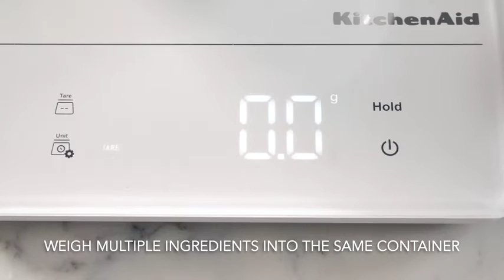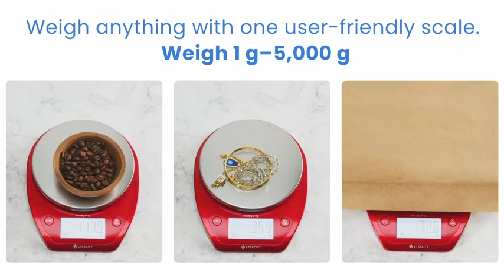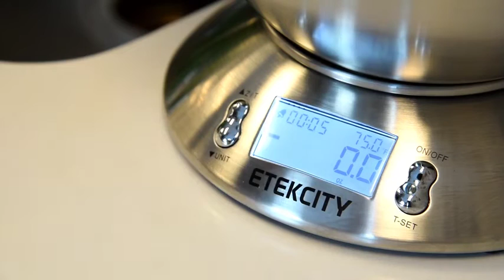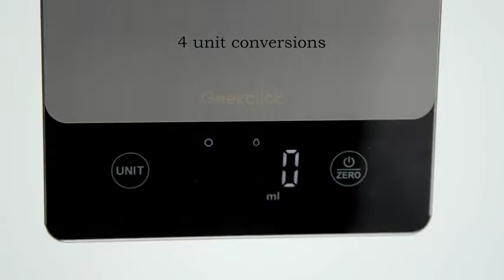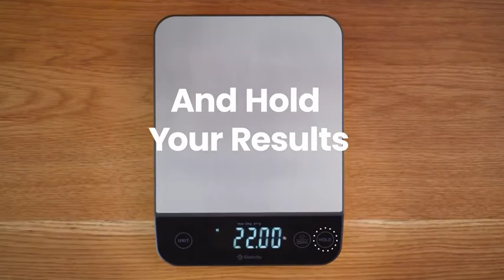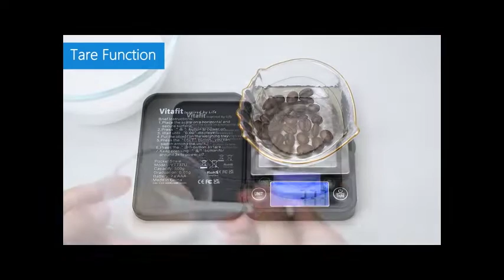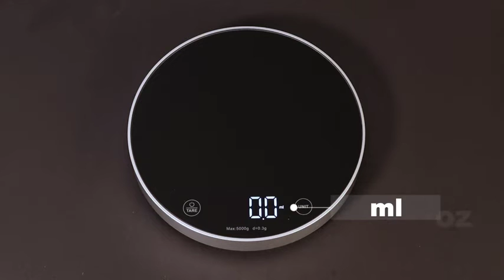World's Best Unique Beautiful and durable Kitchen Scales on Amazon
Hi Everyone, Here in my Channel all about Home Decore Which are Smart Appliances, New Gadgets for Every Home. And Watch My Channel's Video's and Discover Perfect Solutions to the Problems that Made your Life Harder While Cooking, Garding, Dinning and Discover Beauty Tips